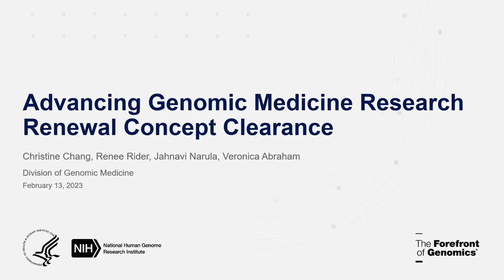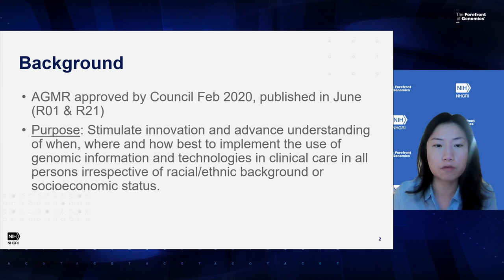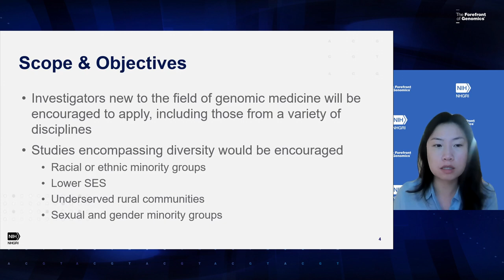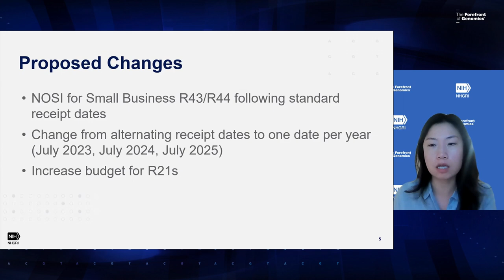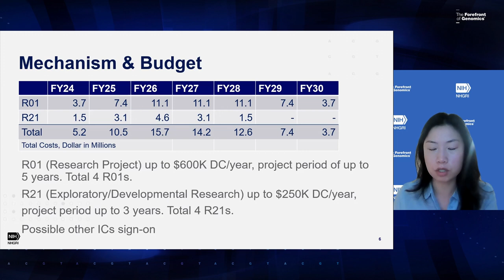Concept Clearance: RFA Renewal: Advancing Genomic Medicine Research - Christine Chang